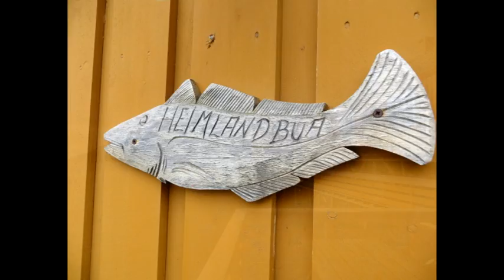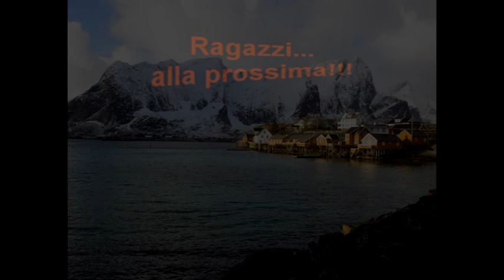Lofoten Marzo 2015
Con Paolo, Mauro, Marco, Giulio, Alessandro, Tonino e Giancarlo